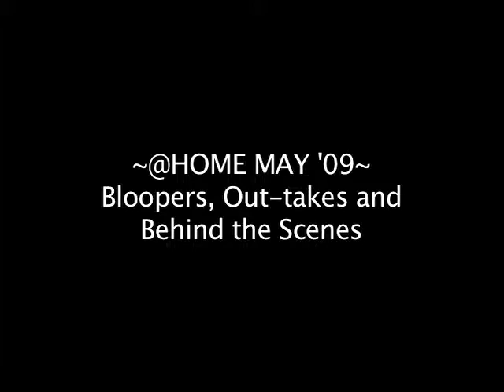Random Sumo Out-Takes and Bloopers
From @HOME MAY 2009 DVD "OBEDIENCE"